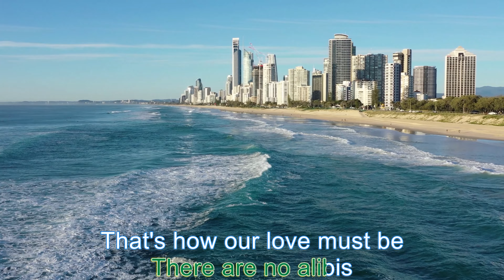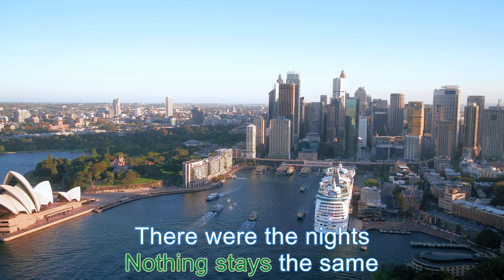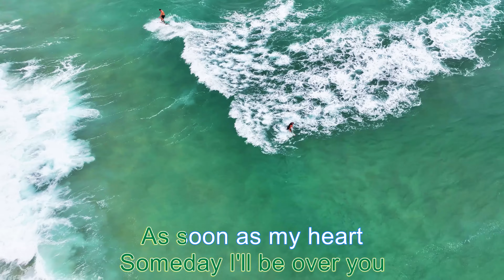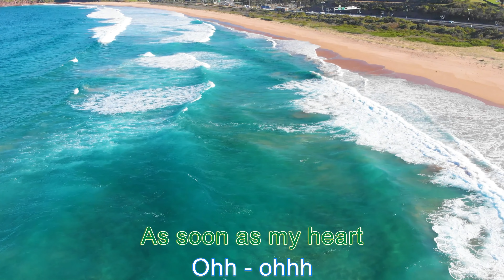I'LL BE OVER YOU - Toto (Lyrics Video) with 4K -Ultra HD Background